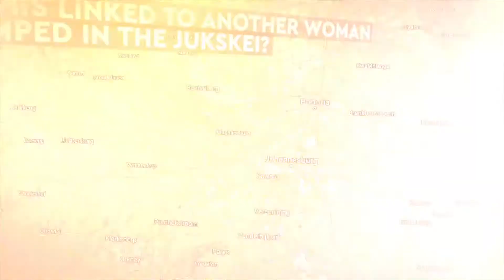Three Bodies, a NR Brodie novel.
"Brodie elegantly confronts our biases, prejudices and racism and masterfully depicts the complexities of contemporary South Africa. Thoughtful, entertaining, necessary!" - Phemelo Motene, broadcaster

Captain Reshma Patel and her partner, the former police officer Ian Jack, are back! In Three Bodies NR Brodie's formidable duo (from her longlisted debut novel Knucklebone) are fighting time to figure out who is killing women in and around Joburg... is there a serial killer on the loose?
Pick up a copy today!